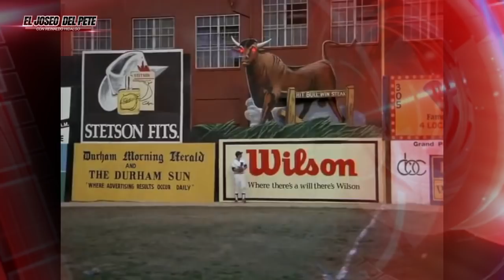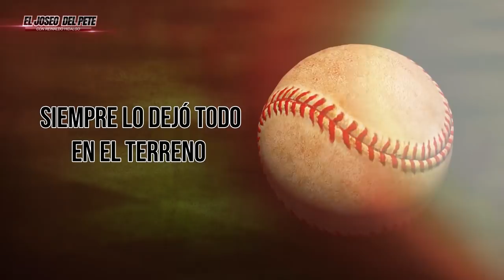EL CATCHER GUERRERO//Con Guillermo Rodriguez //EL JOSEO DEL PETE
Este programa de coleccion tendremos a Guillermo Rodriguez catcher venezolano quien fuera grandes ligas con los Gigantes de San Francisco y los Orioles de Baltimore les deja muchos secretos y consejos para mejorar sus habilidades detras del plato, ademas les dira lo importante que es tener a Dios como prioridad. No se lo pierdan ya que fue muy explicito en la entrevista y de una manera didactica les llegara a todo tipo de edades.